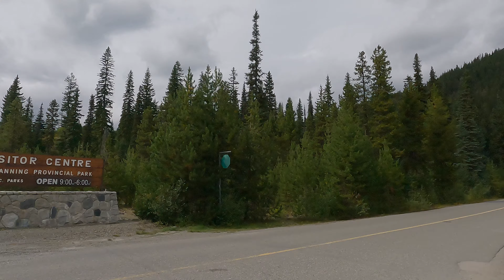Life in Canada's Majestic Nature. Manning Park Drive in British Columbia Province.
After putting up a few thousand videos, I'm still a bit perplexed at what titles I should use for these highway videos...

You’re listening to Free Jazz from Vancouver.